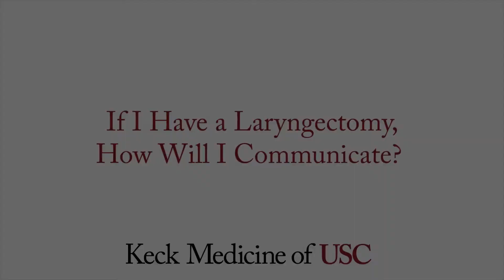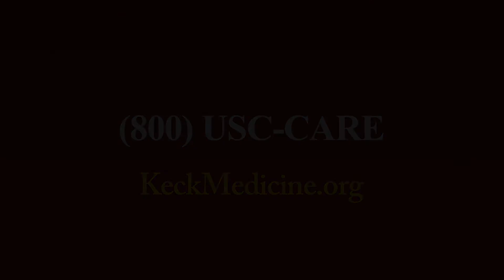If I Have a Laryngectomy, How Will I Communicate?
Otolaryngologist Niels Kokot, MD, shares how patient's who have undergone a total laryngectomy — the complete removal of the larynx (voice box) — are able to communicate after the procedure.